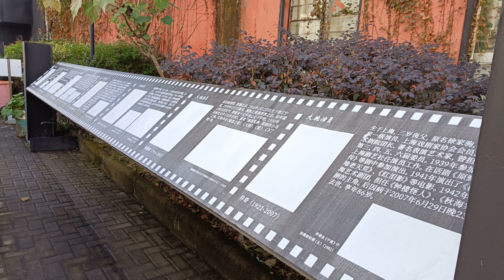Wed 24 Nov 2021 01:08:12 Крем - Клубника со льдом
Крем - Клубника со льдом